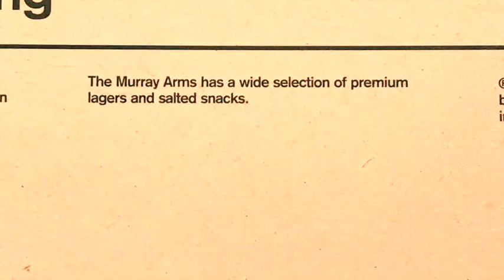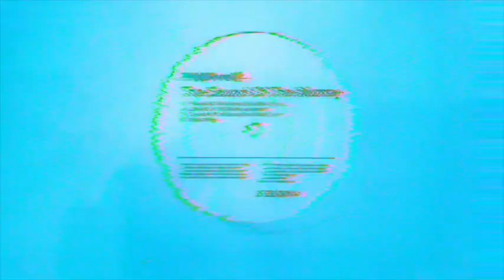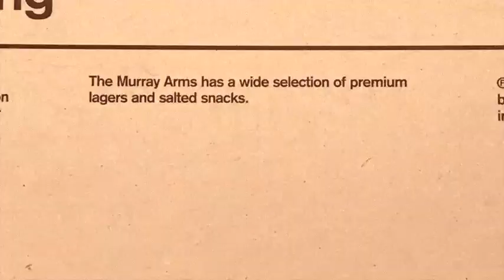sound of the murray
Through the Floor we hear
Anger, pain and fear,
This is the sound..
of The Murray

The Murray Arms has a wide selection of premium lagers
and salted snacks